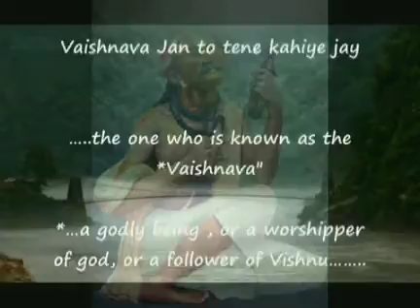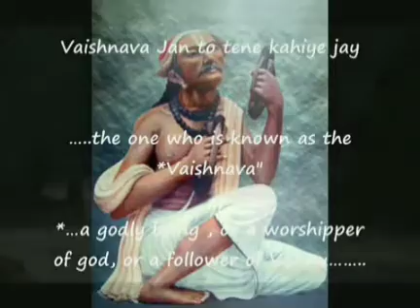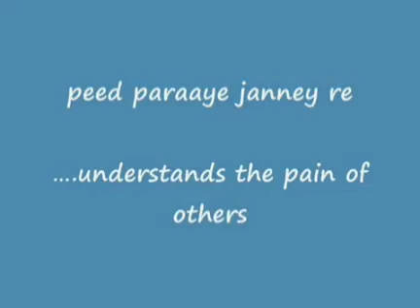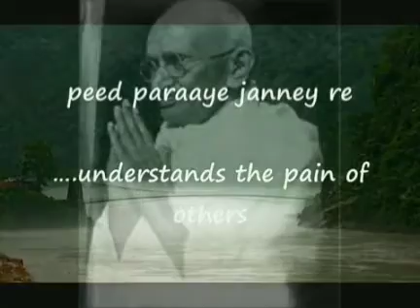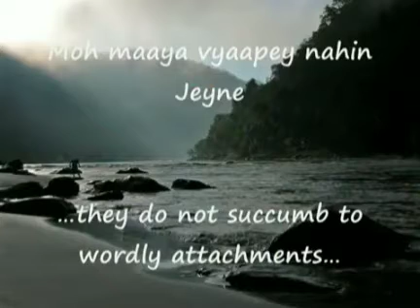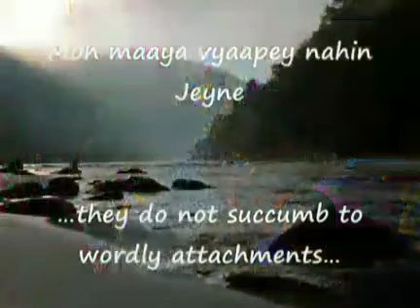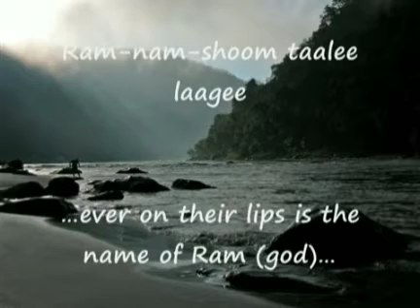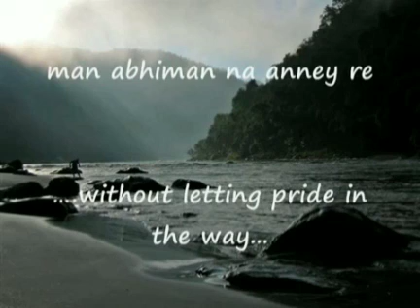VAISHNAV JAN TO with MEANING in golden voice of Lata Mangeshkar ji - on repeat loop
Vaishnava Jana To is a Hindu bhajan, written in the 15th century by the poet Narsinh Mehta in the Gujarati language. The poem speaks about the life, ideals and mentality of a Vaishnava jana (a follower of Vaishnavism).

This devotional hymn became popular during the life time of Mahatma Gandhi and was rendered as a bhajan in his Sabarmati Ashram by vocalists and instrumentalists like Gotuvadyam Narayana Iyengar. It was popular among freedom fighters throughout India. Often sung by singers since then, it serves as the final song to end a concert and touch music lovers with the philosophical thought of poet Narsinh Mehta.

Elements of the hymn were included in the British film Gandhi (1982), in Bollywood films like Water (2005), Cheeni Kum (2007) and Road to Sangam (2009), and Kollywood film Hey Ram (2000). The hymn was also used as a title song for several Indian films. In the Telugu movie Prathinidhi (2014), the first stanza of the song is used during the climactic scene. In the Malayalam movie Indian Rupee (2011), the first stanza of the song is used in the climactic scene and sung by Bombay Jayashri. The song also appears in the Gujarati biopic of the author Kuvar bainu Mameru (1974). A Bengali adaptation of the song by Anindya Chatterjee was sung by Shreya Ghoshal in the Bengali movie Gotro(2019).

In 1998, this song was rendered in a single album by artists such as classical vocalists Gangubai Hangal and Pandit Jasraj, pop singer Remo Fernandes and also including Sarod musician Amjad Ali Khan, Pandit Narayan on the sarangi, flute musician Hariprasad Chaurasia and santoor exponent Shivkumar Sharma played an instrumental rendition.

On 2 October 2018, musicians from 124 countries performed the song to pay homage to Mahatma Gandhi.